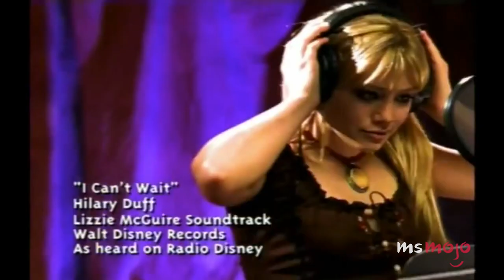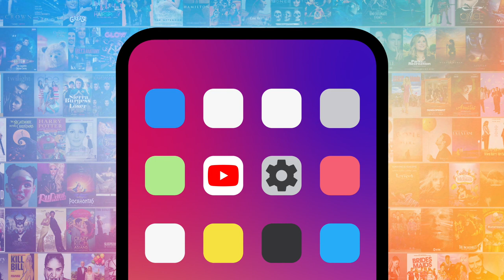Top 10 Disney Channel Music Videos From Your Childhood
Time to go back with the Disney Channel music videos from your childhood. Our countdown includes "The Climb," "Rush," "Cheetah Sisters," and more! Which Disney Channel music video makes you nostalgic?